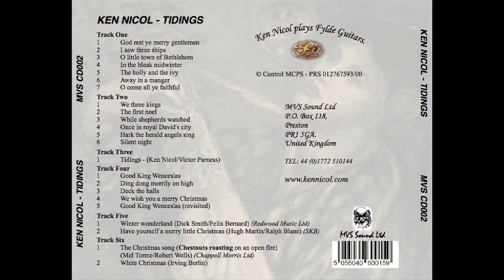Tidings 4: Away In A Manger / O Come All Ye Faithful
Tidings; A short sample from a collection of instrumental Christmas music performed by Ken Nicol.
kennicolmusic (.com)
Folking.com: KEN NICOL – Tidings (MVS Sound Limited MVS CD002)I suppose it’s probably a little early/late for this review but anyone who knows me knows I can’t get enough of Ken Nicol’s accomplishments as a guitarist…another thing is my enjoyment of nostalgia particularly at Christmas time. Well here’s a recording that hits the mark on both counts. Coupled with his consummate instrumental skills Ken has managed to encompass practically every favourite Christmas song and carol on one album in an instrumental tour de force. Included on this recording are the traditional offerings “God Rest Ye Merry Gentlemen”, “We Three Kings”, “Good King Wenceslas” and even a sprinkling of more ‘modern’ numbers “Winter Wonderland” and “White Christmas” not forgetting his own – ‘in the idiom’ title track. If that doesn’t wet your appetite then I don’t know what will. A cracking album that can be played at anytime of the year to impress your friends! PETE FYFE